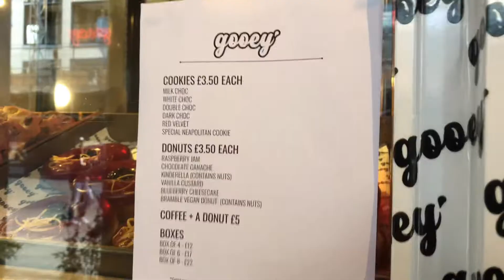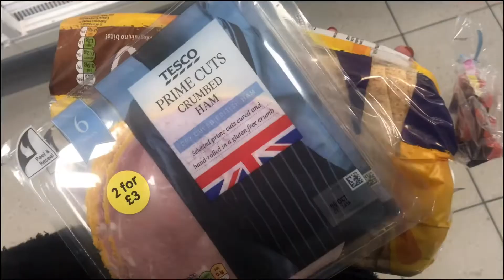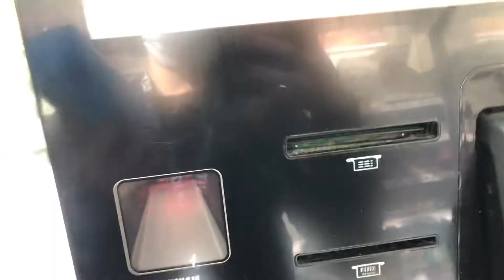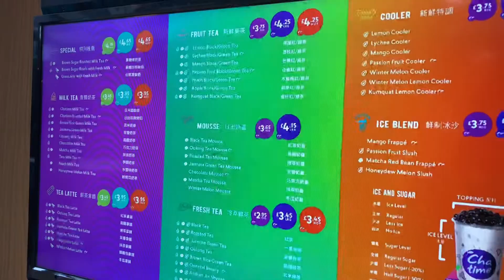영국유학생vlogㅣ영국일상브이로그ㅣ먹고, 과제하고, 운동하고ㅣ도넛쿠키맛집ㅣ샒의삶자자파스타ㅣ맨체스처일상ㅣwhat I eat and do!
안녕하세요? 양갱킴 브이로그 입니다:)
너무 오랜만에 업로드죠??
저는 잘지내고 있습니당~~
그동안 간간히 찍은거 일상으로 모아봤어요
오늘부터 영국은 락다운에 들어갔는데요
맛있는 맛집, 쇼핑, 커피숍을 못가니까 좀 아쉽습니다ㅠㅠ
그래도 한달뒤에는 봉쇄조치가 풀린다고 하니 희망을 가져보려구요
만약 연장이 된다면 정말. 부들부들
여러분도 몸 잘챙기시고 좋은하루 보내세요:)